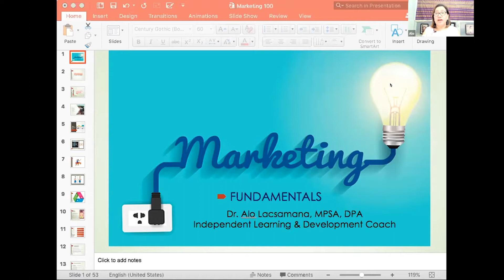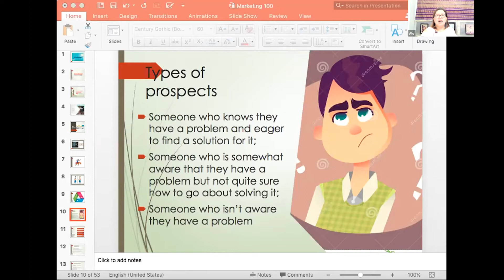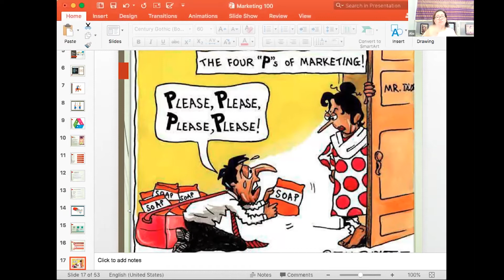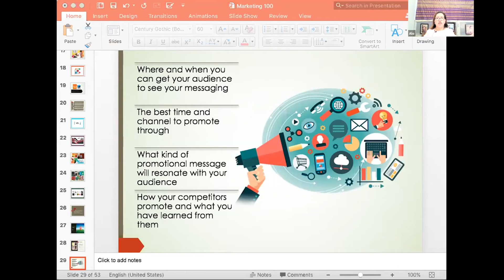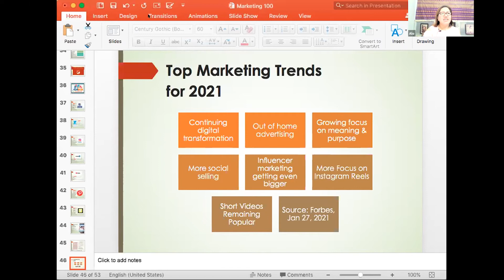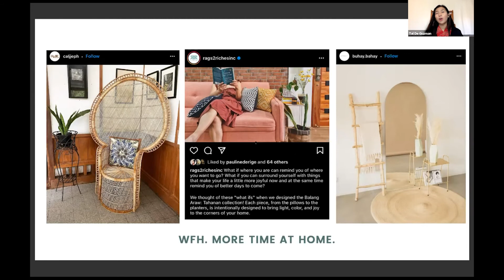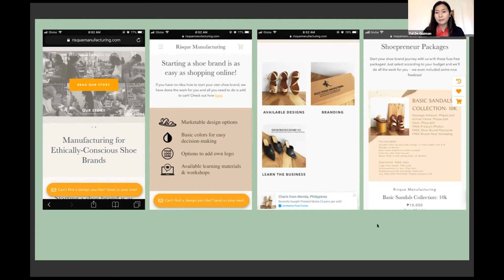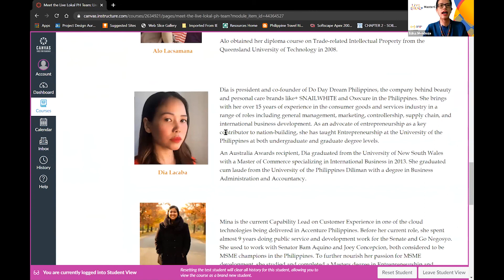Live Lokal Masterclass on Marketing Fundamentals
This module covers the marketing principles needed to strategically build and sustain brands, based on the knowledge of how industry and market landscape affect businesses and how they can position their brand in the market effectively. This was facilitated by Ms. Alo Lacsamana, a training and development coach.

Hear the story behind Risque' Design's success straight from its founder Ms Tal de Guzman!